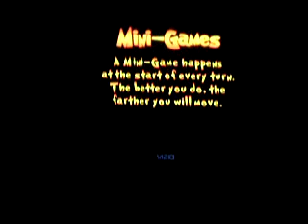Pac-Man Fever PS2 Gameplay 104